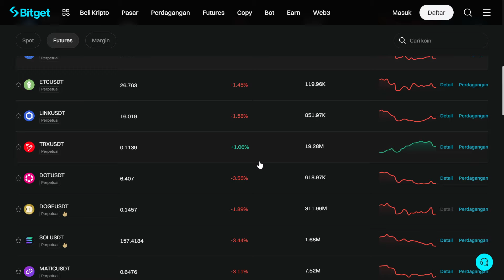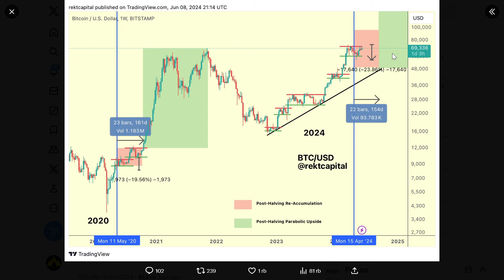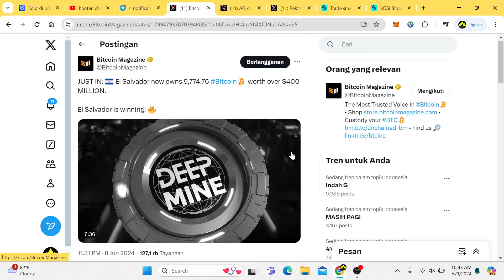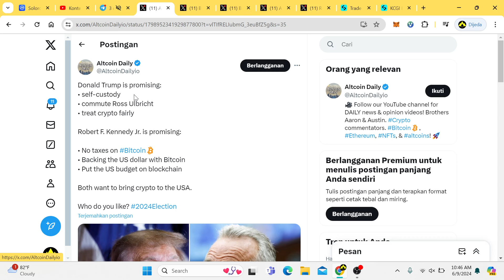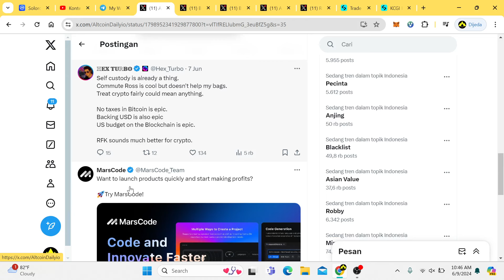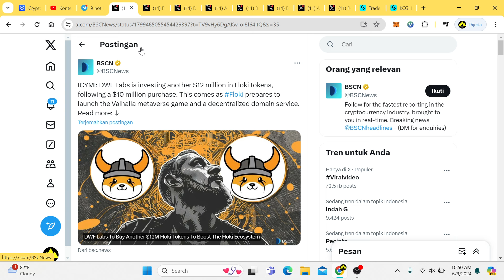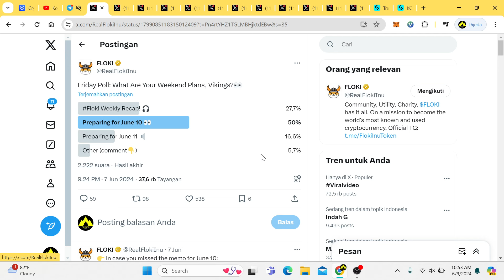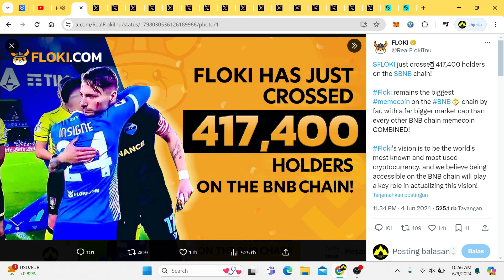BOOOOOOM💥 BESOK FLOKI INU LISTING DI COINBASE⁉️ ELON MUSK TENDANG KE 100 RUPIAH‼️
Floki Inu adalah proyek yang dibangun di blockchain Ethereum (ETH) dan juga beroperasi di Binance Smart Chain.